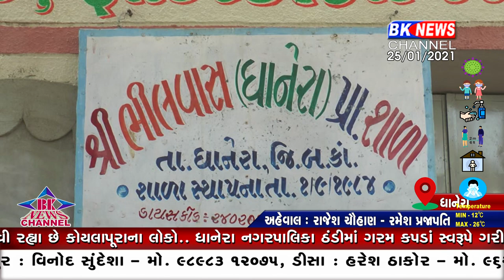ધાનેરા નગરપાલિકા ઠંડીમાં ગરમ કપડાં સ્વરૂપે ગરીબ બાળકોને આપી રહી છે હુંફ